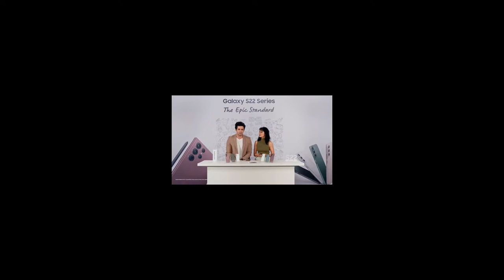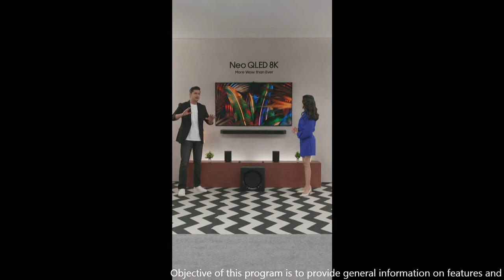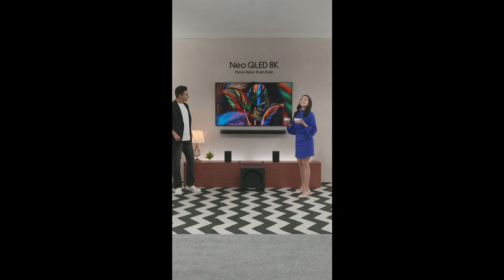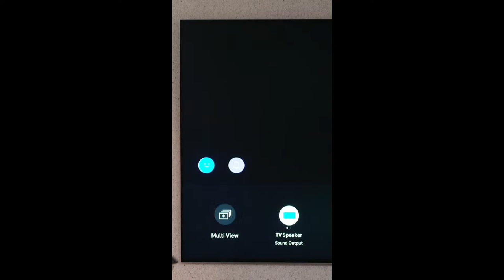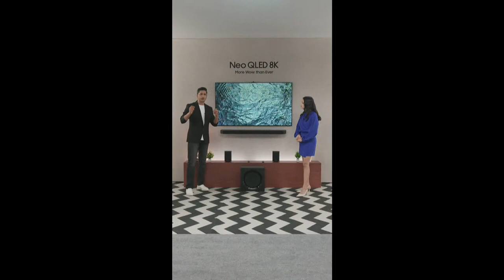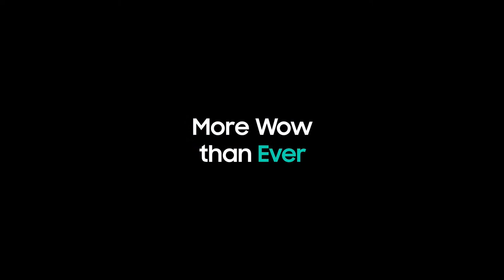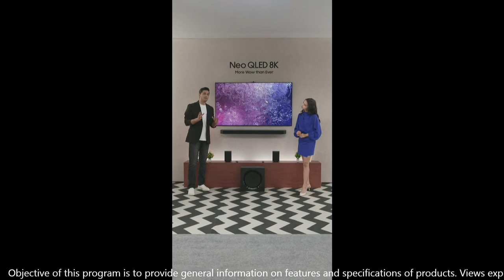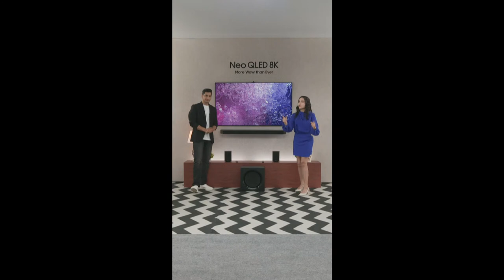Offers only till May 8 midnight | Neo QLED 8K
Only a few hours left! Don’t miss out on the additional launch benefits on the Neo QLED 8K.